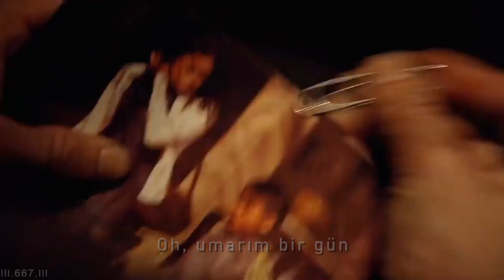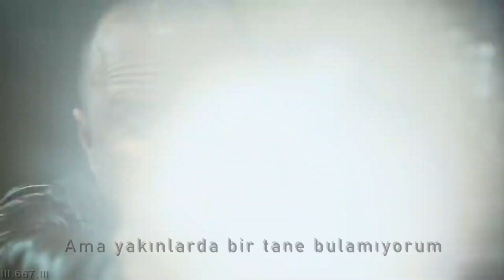(Breaking Bad) Jesse Pinkman || Lovely (Türkçe Altyazılı)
Hayal ettiklerimiz, canımızdan çok sevdiklerimiz, ihanetleri ve yok oluşları 🥀